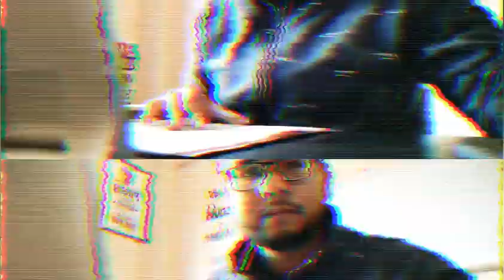Characteristics of Money | Money and Banking Part I | S.E.B.A | Detailed Explanation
In this video I have discussed the characteristics of Money and its four primary functions as a medium of measure, deffered payments etc.

Do let me know for the answers and keep learning.
Regards

Nahid Ahmed

My Institute's profile on Instagram: the_grammarian_tuition_centre

My Institute's profile on Facebook: @thegrammariantuitioncentre